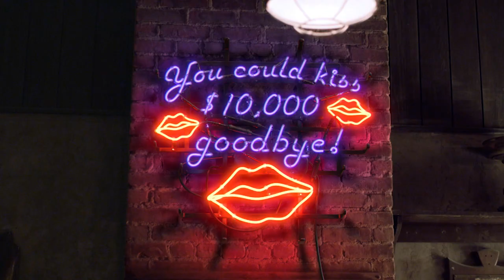Screen Chatter S02 E01 - Charlene Amioa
Actress CharleneAmoia discusses her life, career and her stint as WendytheWaitress on HowIMetYourMother as well as her new series SonsofThunderRedemption.